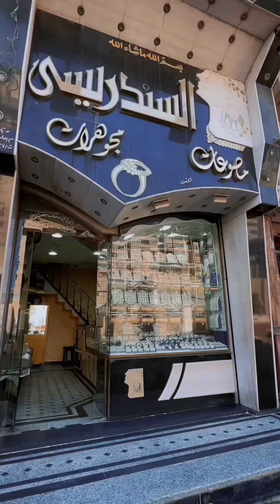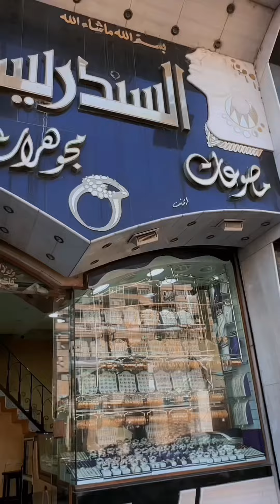بنت بتشتري دهب من عند السندريسي سرقة سلسله شاهد رد فعل صاحب المجوهرات